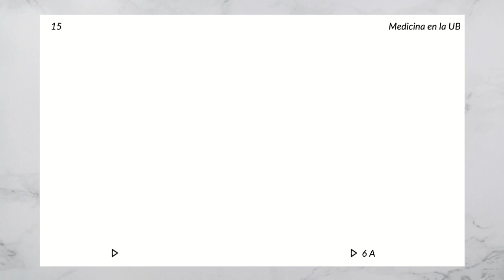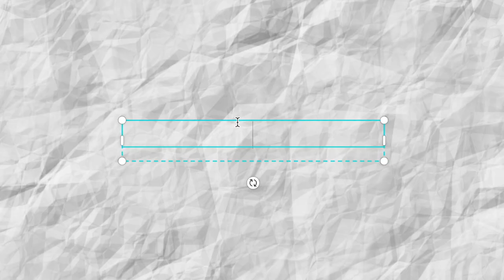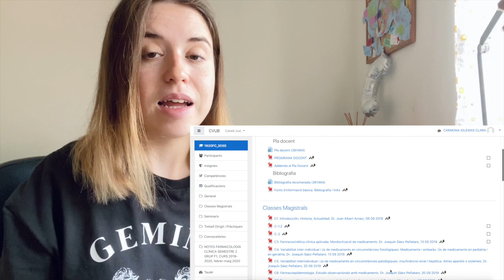Estudiar medicina en la Universidad De Barcelona (UB) - exámenes, clases, prácticas y más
Aún recuerdo cuando tuve que elegir una carrera universitaria y me decanté por estudiar medicina en la UB. Eso fue en 2014 y por aquel entonces había muy poca información sobre cómo es la vida de un estudiante de medicina y, más concretamente, sobre cómo está organizada esta carrera en la Universitat de Barcelona. En este vídeo, ya como médico recién graduada, os cuento mi experiencia en medicina. Esta es solo la primera parte y espero que os resulte útil.

Contenido:
2:28 Organización
3:28 Campus
4:20 Horarios
4:55 Clases
6:59 Campus Virtual
8:25 Prácticas
14:31 Exámenes

EQUIPO USADO
○ Mi cámara y micrófono - Iphone 11 Pro
○ Edición: iMovie para Mac

¡DI HOLA!

👋 ¿QUIÉN SOY?
Soy Clara, médico y YouTuber en mi tiempo libre. En este canal hago vídeos sobre desarrollo personal, productividad con sentido, diseño de vida y en general cualquier cosa que te ayude a ser tu mejor versión.